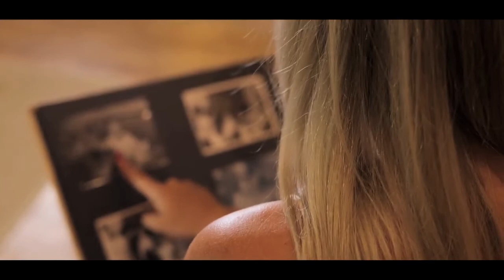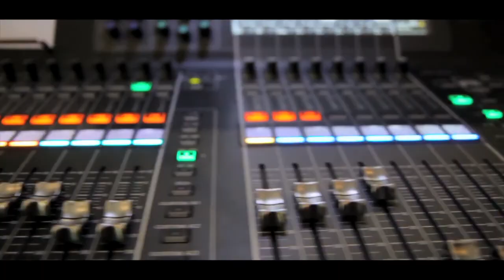549 NOTOWANIE część 4 - 21.10.2018r. oficjalne notowanie